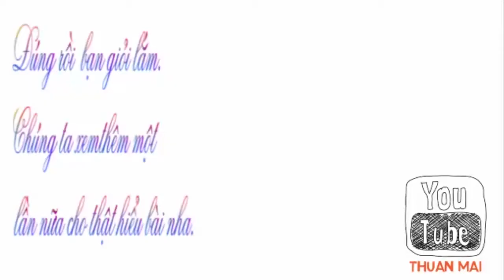Toán lớp 1, Các số có hai chữ số (tiếp theo 1), toán 1, thuan mai